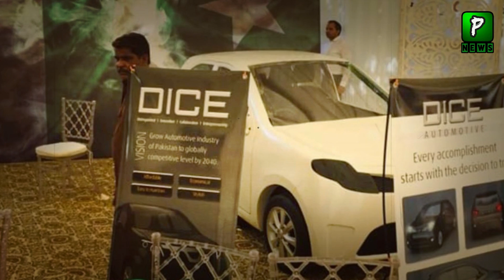Overseas group of Pakistanies Wonderful work on Electric Car | Latest Technology